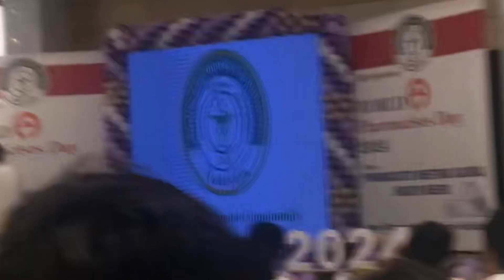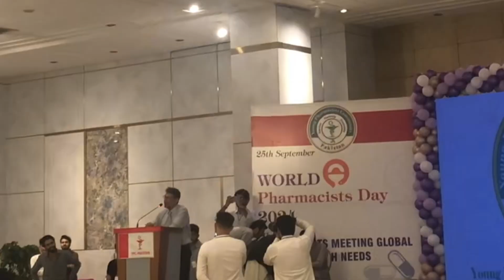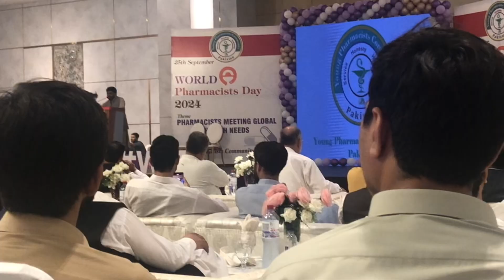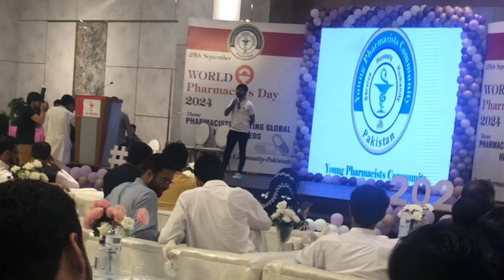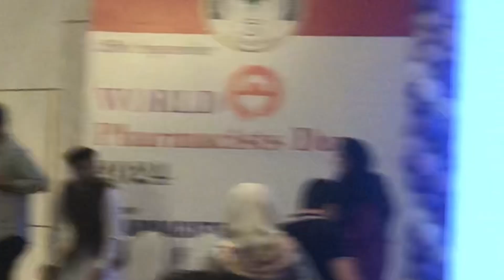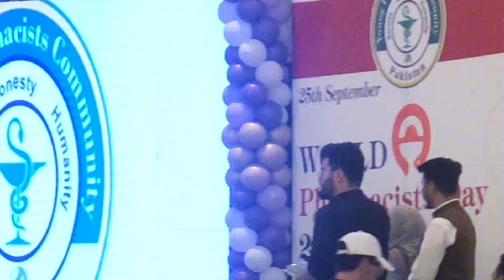World Pharmacists day 25 september 2024 | Young Pharmacists Community | YPC